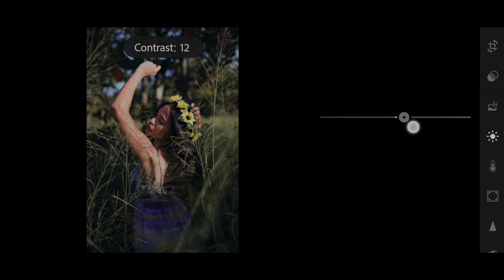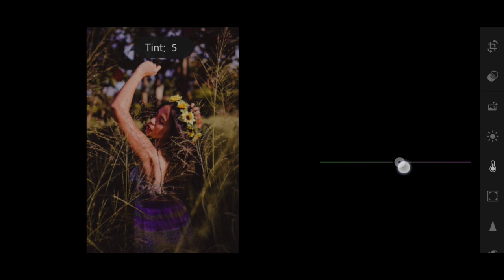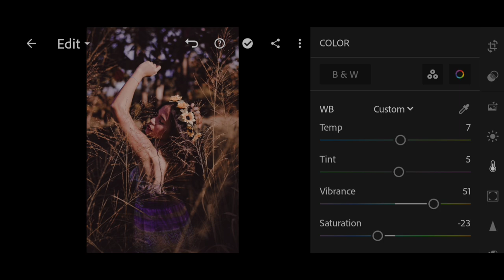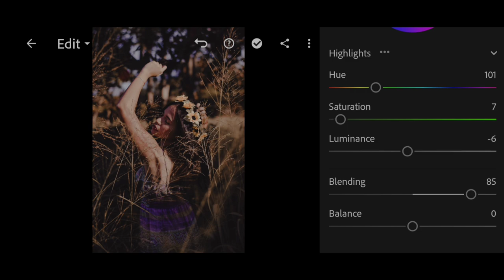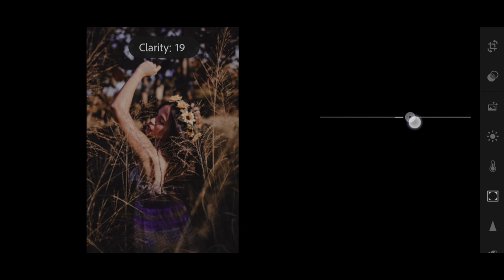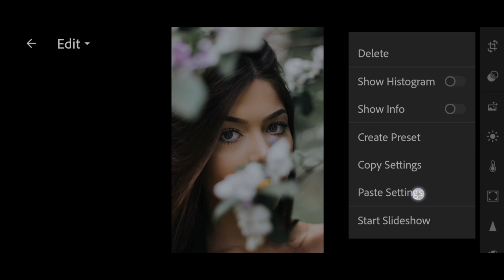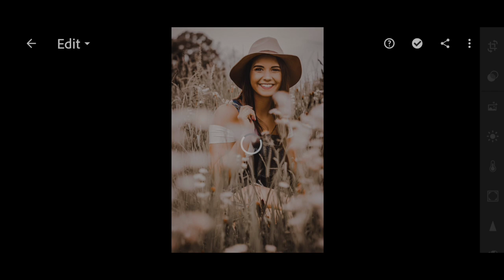How to edit max brown preset - Lightroom mobile presets | max brown filter.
In this video explaining how to edit max brown presets. USing lightroom mobile.

If you're a new viewer on this new channel please understand the following explanation.